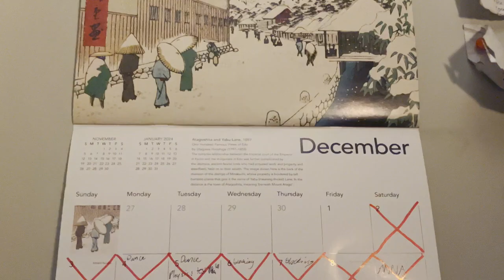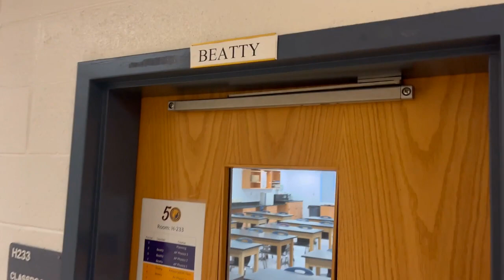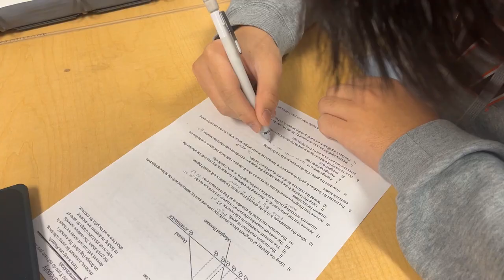2nd Quarter Slump Story